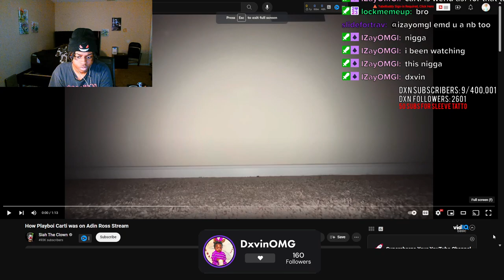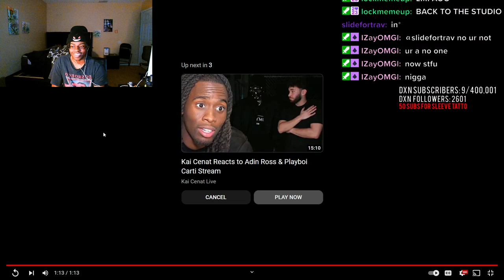DxvinOMG Reacts To How Playboi Carti was on Adin Ross Stream Reaction